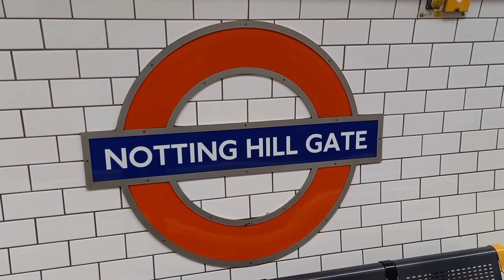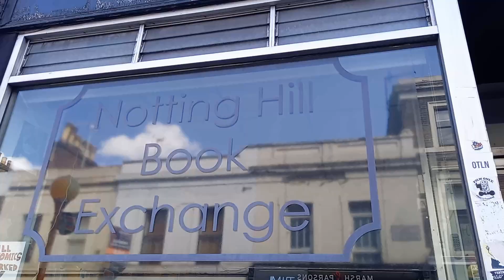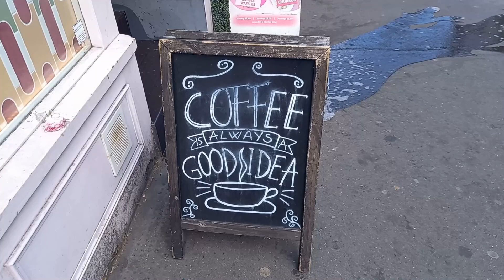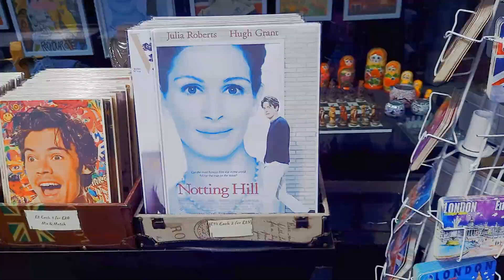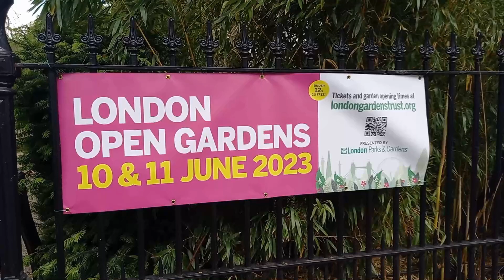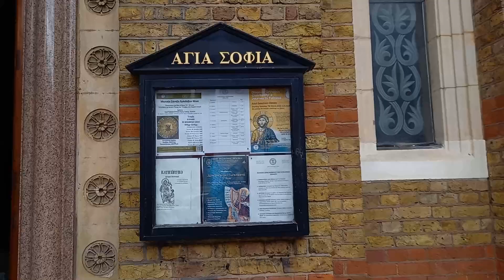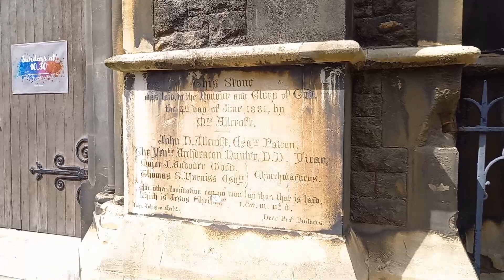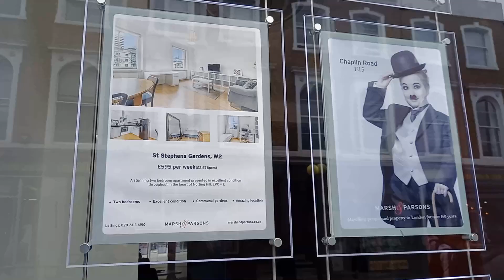Notting Hill- Royal Borough of Kensington and Chelsea- London- United Kingdom- England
Let the unique charm of cosmopolitan Notting Hill captivate you as you explore the neighbourhood's best things to do.